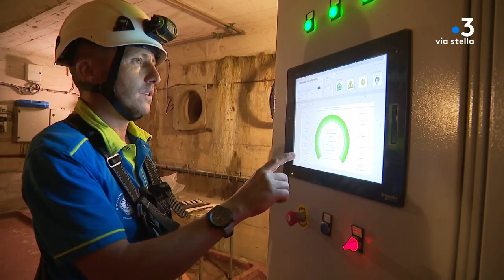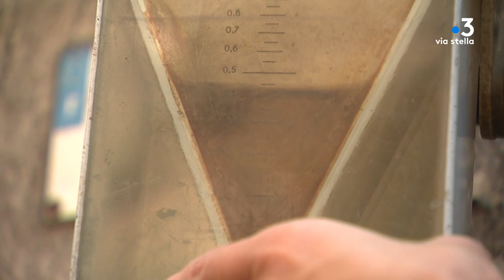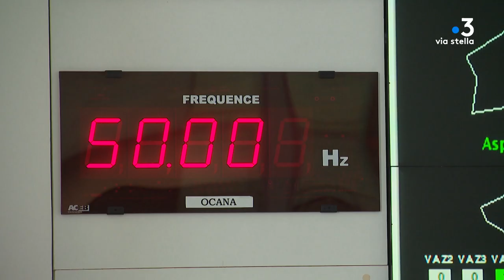Tema barrages : Tolla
Equipe - Paul Salort ; Guillaume Leonetti